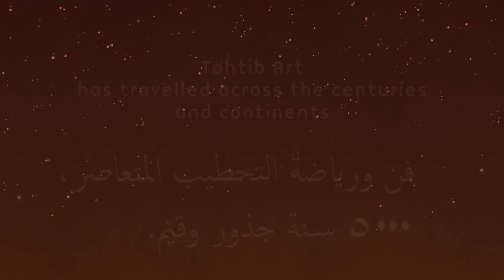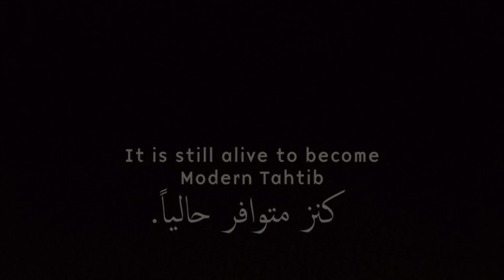MODERN TAHTIB, 5000 years later...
5000 years later ...
A new inspiration animates the Egyptian stick fighting.
A peaceful and modern wave.
A wave that transforms warriors’ principles into of self-development principles.